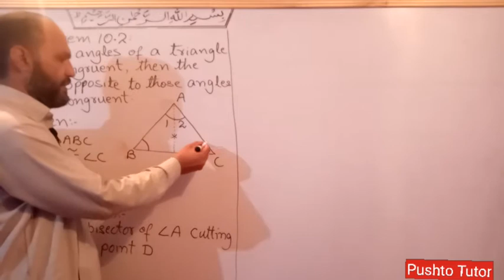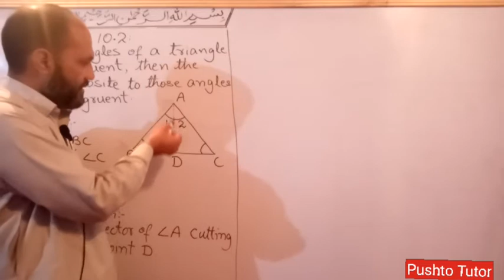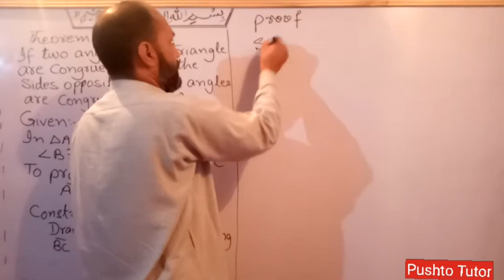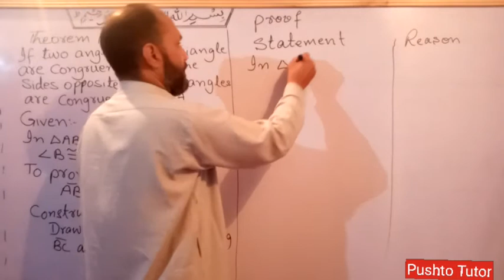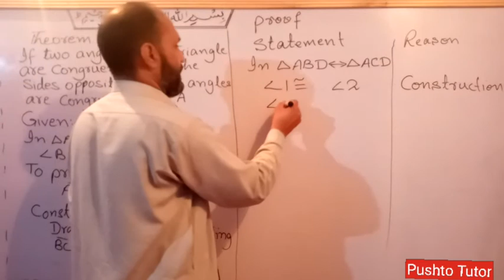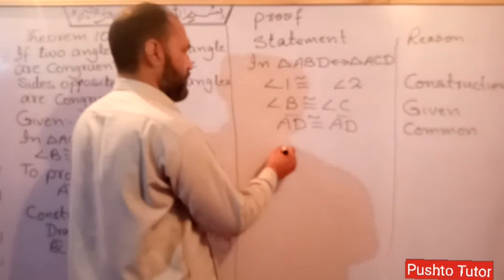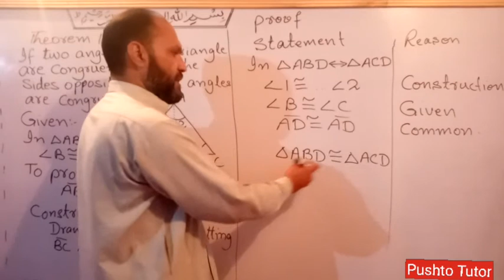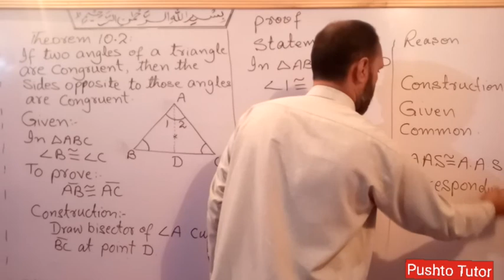Theorem 10.2 , Maths 9th , If two angles of a triangle are congruent then the sides opposite...